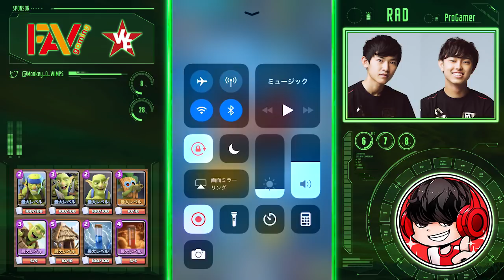【クラロワ】世界最強の2人(自称)ならオールゴブリンでも勝てるはず！！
日本で初めて天界到達・最多トロ6605・トロランク最高世界7位・日本一決定戦6.7.8月優勝・闘会議 日韓親善試合にて日本代表に選抜・「FAV Gaming」「ウェルプレイド」所属のプロゲーマーRADです。応援宜しくお願いします。